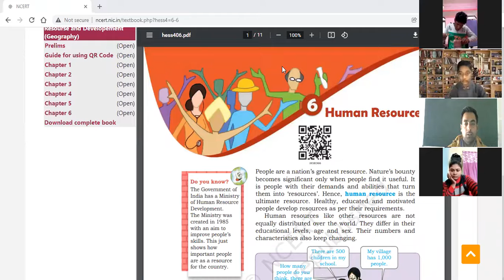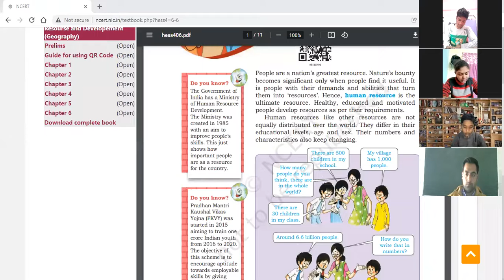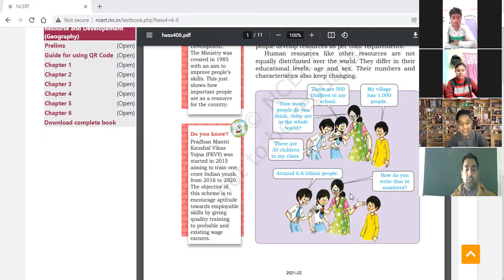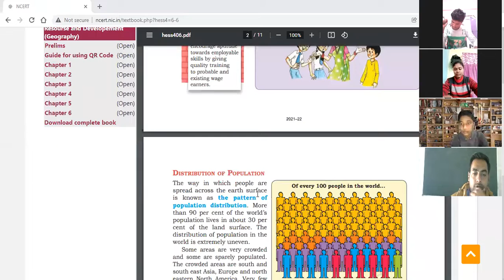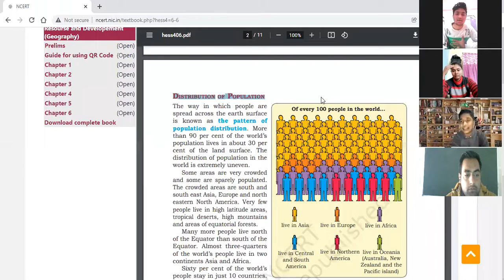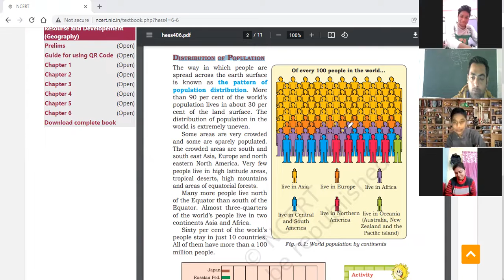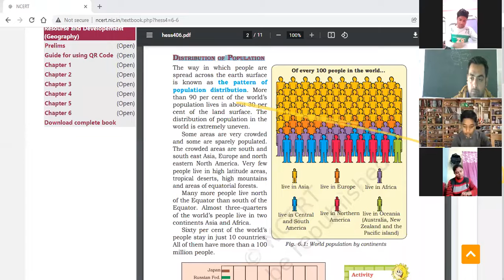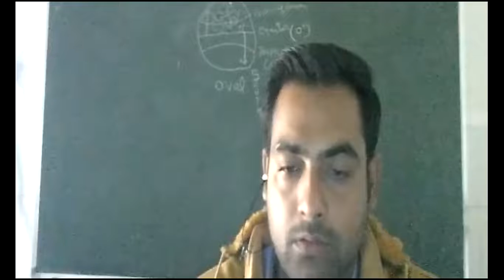human resource part 1